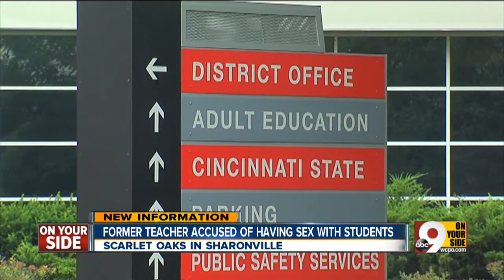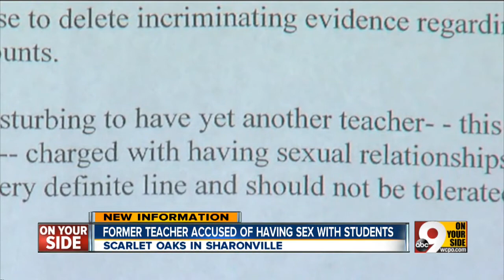Teacher charged with sex with 3 students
Another student allegedly helped cover-up.